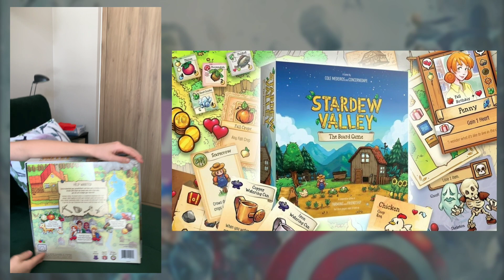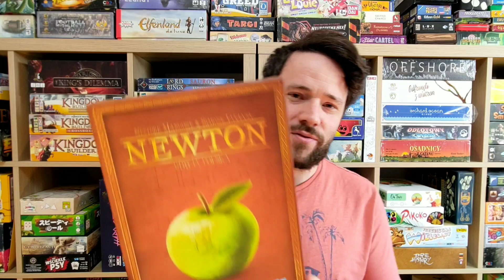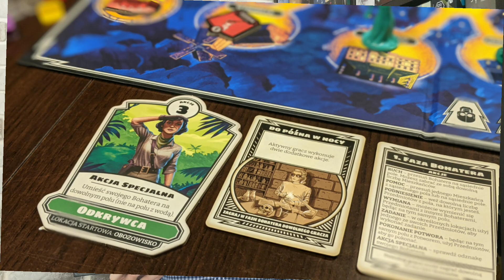Gra Miesiąca - Marzec 2022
Dziękuję za udział! GambitTV, Gradanie, Regały Marcińskie, Melanżownia TV.